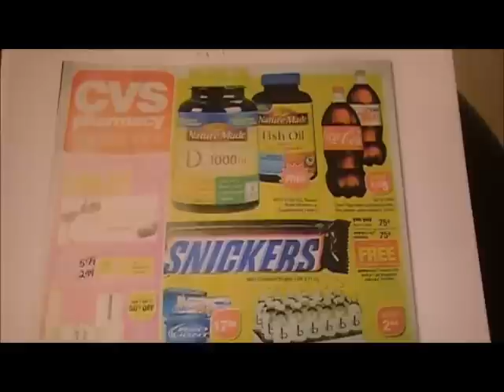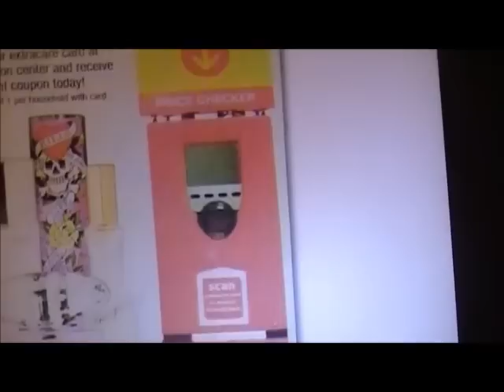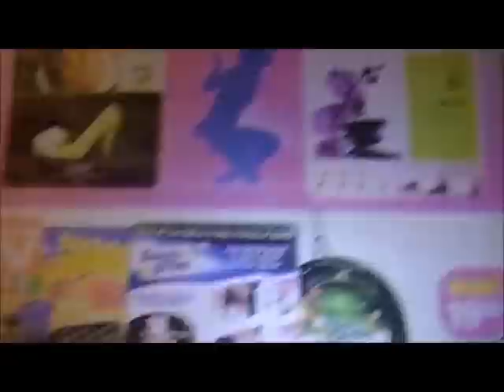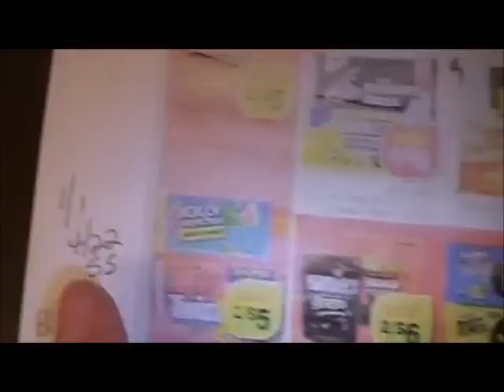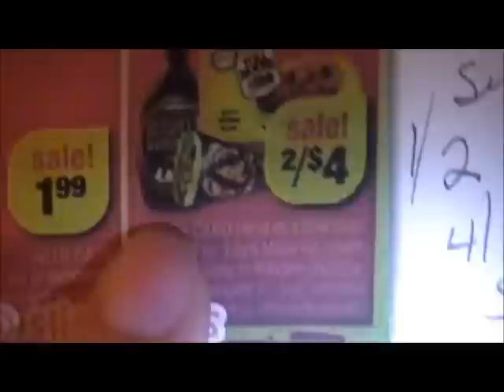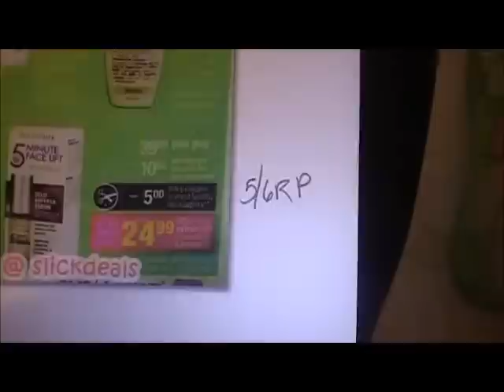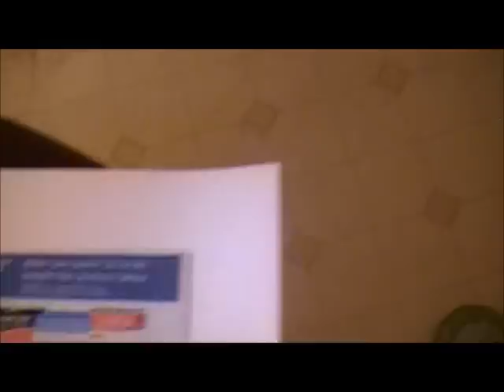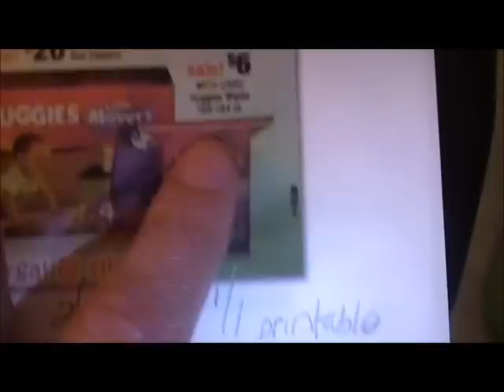CVS Coupon MatchUps 5/6/2012 Part 1